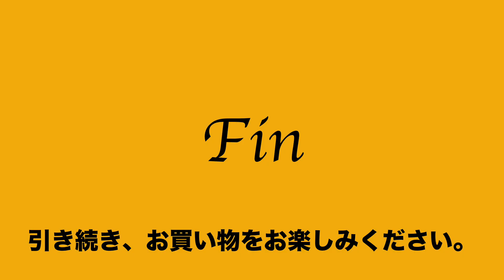60 50 829032 0731 美品 万双 まんそう クラッチ セカンド